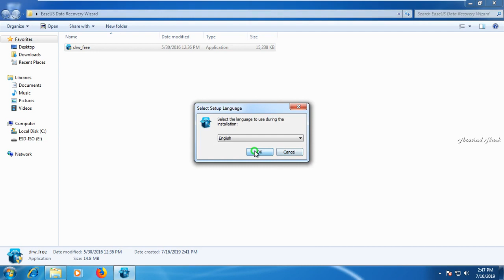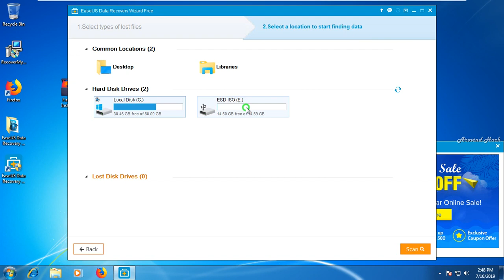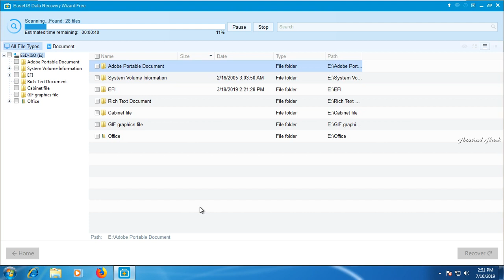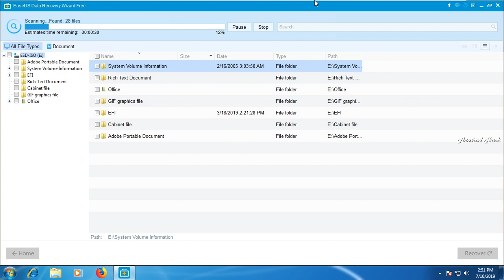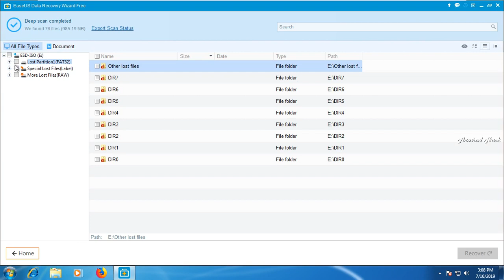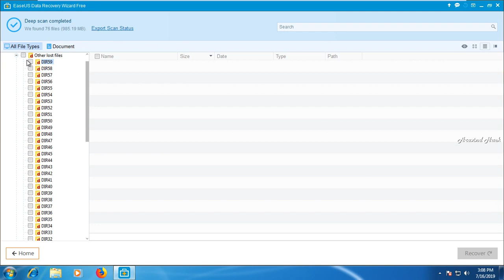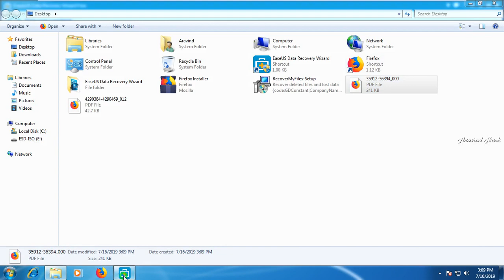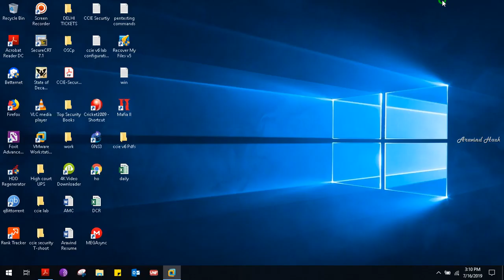how to recover deleted files in windows 10 free recover deleted files windows 10